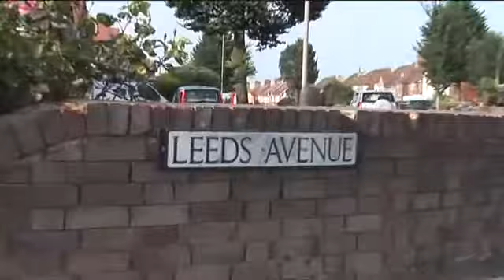Eastbourne 'Then & Now'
A short preview of the film Eastbourne 'The & Now'